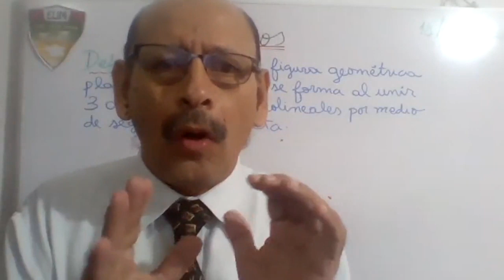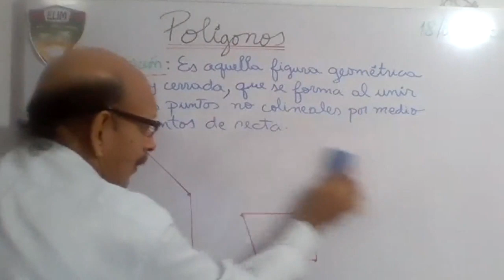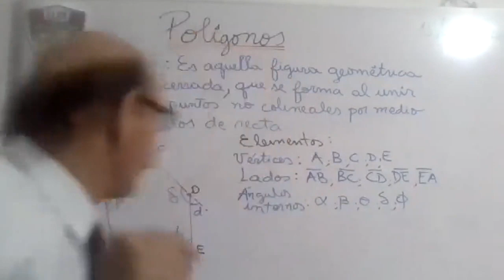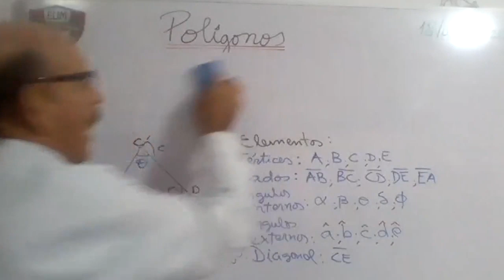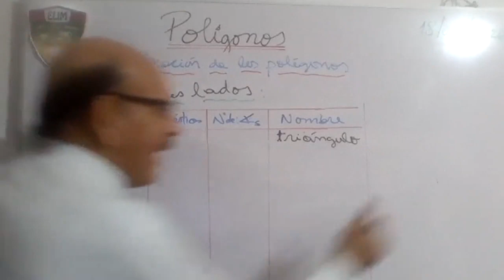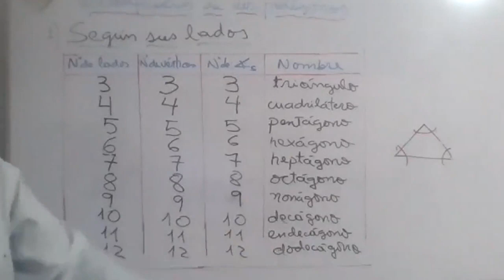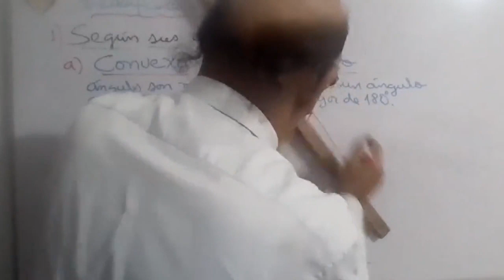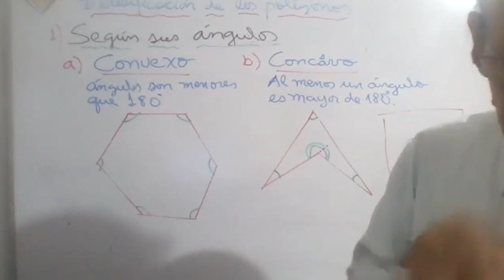Tema: Polígonos – Matemática – 5to Primaria – 19/05/20